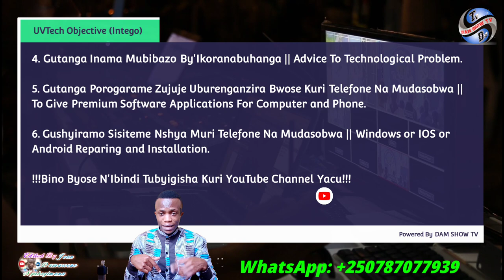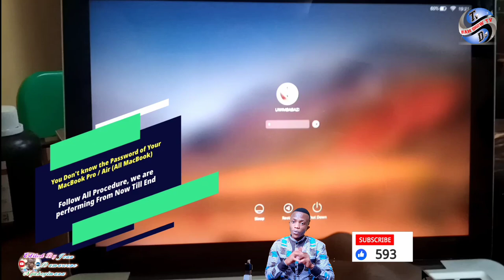Tech Tricks: Menya Amayeri Dusanga Mu Ikoranabuhanga Yagufasha Kujya Ukemura Ibazo Duhura Nabyo!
Technological Tricks And Hacks to Solve Different Problems We met in Technology.

➡DAM SHOW Music || Non Copyright Music || No Copyright

Can You?
➡WHATSAPP GROUP ''DAM SHOW TV"

DAM SHOW TV || DAM SHOW MEDIA || DAM SHOW MUSIC || UNITY VISION TECHNOLOGY || DAM SPORT TV || DAM SHOW TV ®wanda